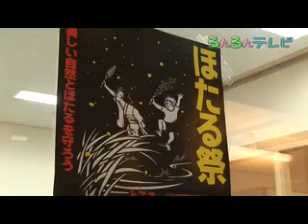ほたるまつり（兵庫県・豊岡市出石町）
出石町福住地区交流センターで、第２７回ほたる祭が行われました。
一昨年までは、出石町奥山地区で行われていましたが、災害の影響で場所を移しての開催です。